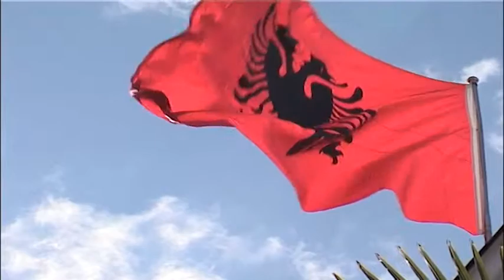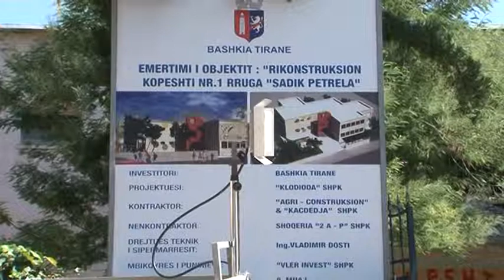BASHA PER TOPIN ABCNews 5 Shtator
ABCNews 5 Shtator